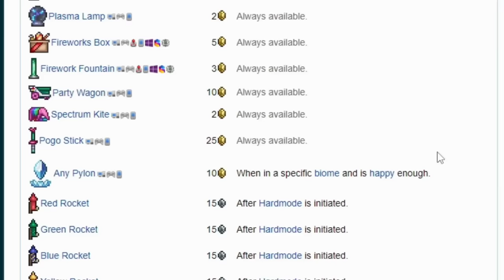How to Abuse Terraria's Broken AI.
Tips and tricks to Abuse terraria Simple AI system. Why Fight monsters when you can literally Disable their Ability to attack with simple Movement Tricks or Easy tactics ? After learning these tricks you'll be able to Master Early game and Take the ANKLES of any Mob in Terraria.